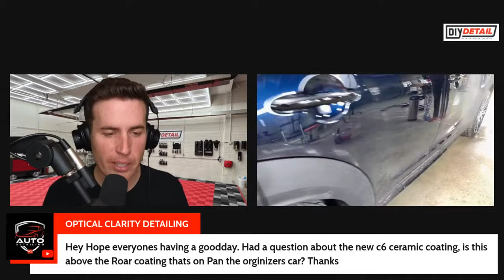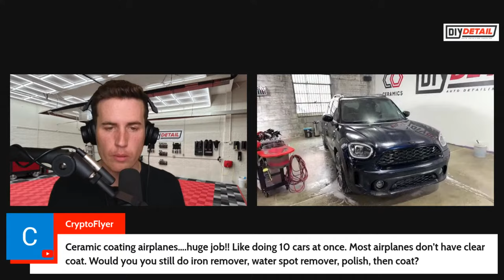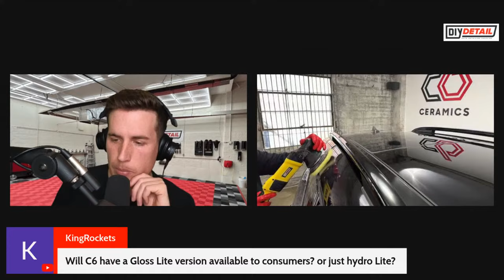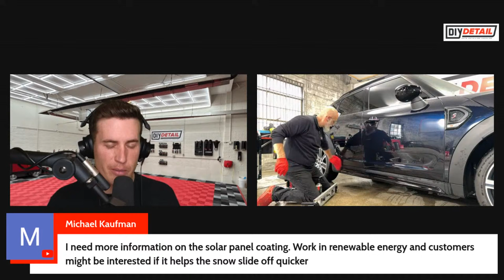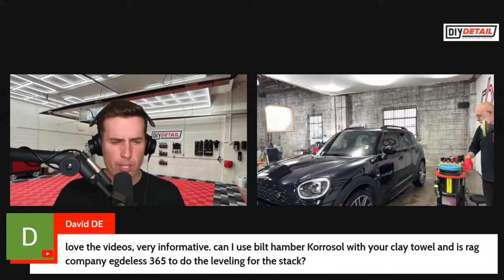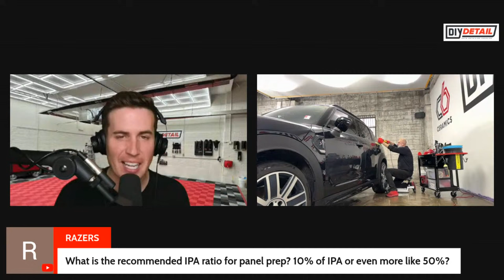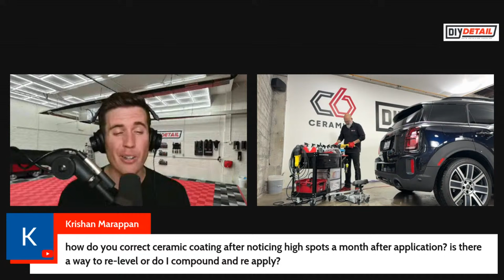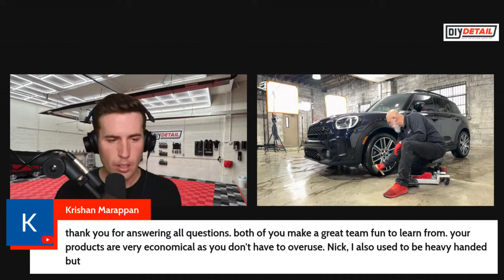LIVE: Wash, Decontaminate and Polish (Q&A)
This live stream is to showcase how we wash, decontaminate and polish a vehicle. Bring your questions, Nick will be moderating while Yvan is on site in Omaha at the DIY Detail Garage!

Polisher shown at the end